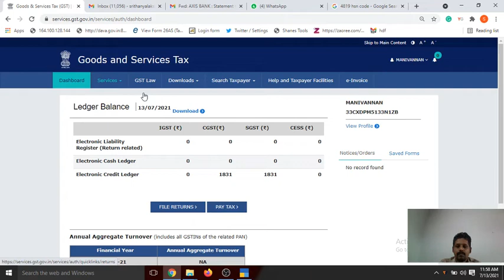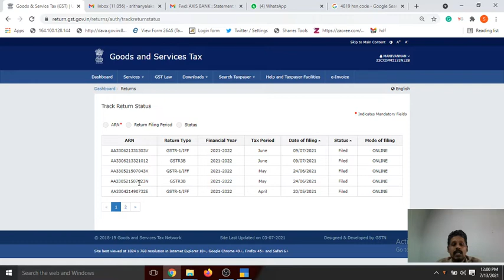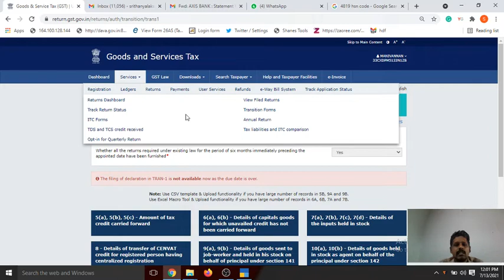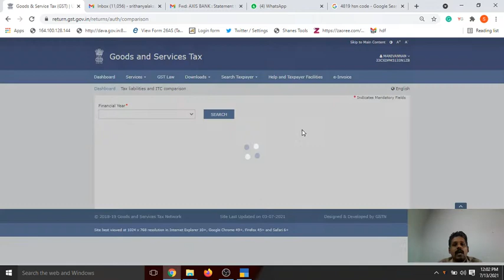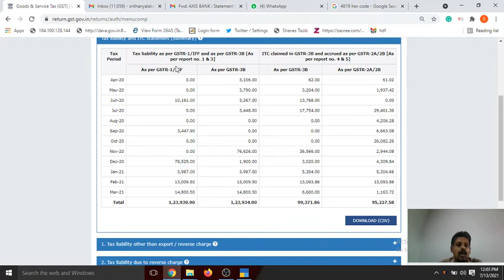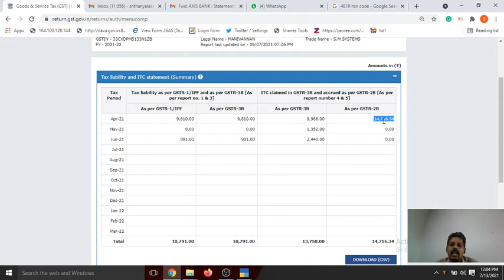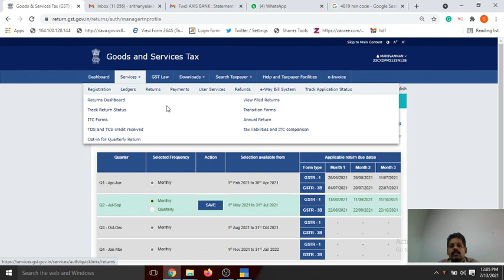GST COURSE DETAILS IN TAMIL | Return Tab | GST COURSE PLAYLIST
GST RETURN FILING SERIES

gst training
gst course
gst certification course
gst course online
gst practitioner course
tally gst course
online tally course with gst with certificate
online gst certification course by government
gst classes
online tally course with gst
tally with gst course
gst filing course
gst learning
gst practitioner course by government
gst classes near me
gst course by government
gst on online courses
tally and gst course
learn tally erp 9 with gst
gst online course with certificate
gst certification course by msme
gst on online education courses
gst classes online
gst return filing course
tally gst course near me
gst practitioner course online
gst on education courses
gst on training services
learn tally with gst
gst training online
gst coaching

BUY SMARTPHONES FOR OFFICE USE - htt
ps://amzn.to/3zI07q5